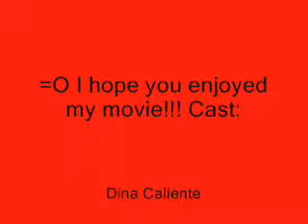WOOHOO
Mortimer and Dina get married!

I'll know if you copyright this video. *stares through your window*